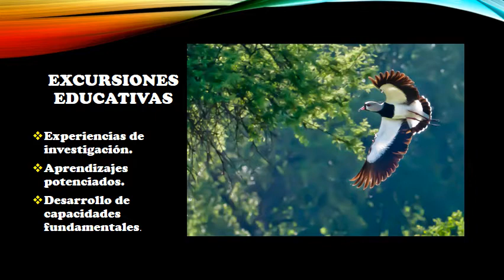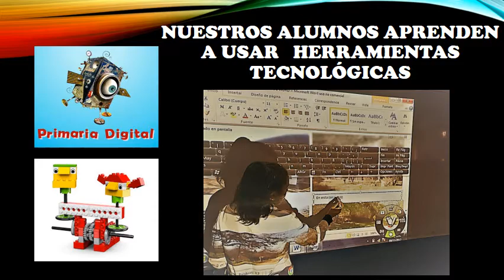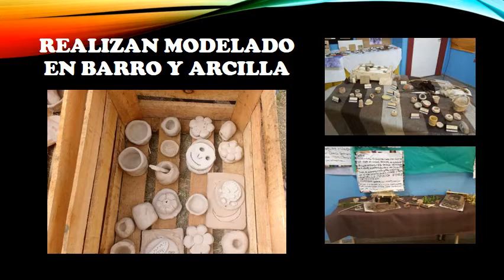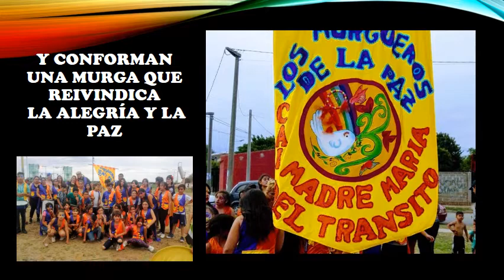Escuela madre maría del tránsito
METODOLOGÍA MAKER
ENFOQUE STEAM